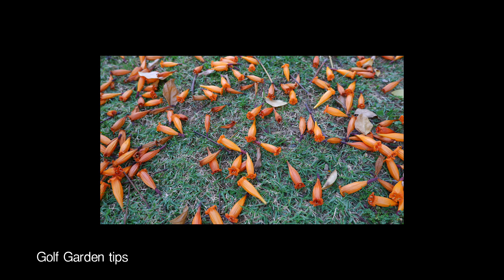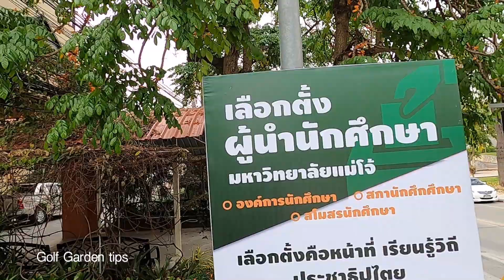ปีปทอง กาสะลองคำ tree jasmine : Golf Garden tips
ปีปทอง กาสะลองคำ tree jasmine /Mayodendron igneum (Kurz) Kurz ต้นไม้ให้ร่มเงา รากไม่ทำลายบ้าน

▲ Facebook (จัดสวนเชียงใหม่เวียงไม้ลานนา)
▲ Line : @golfgardentips